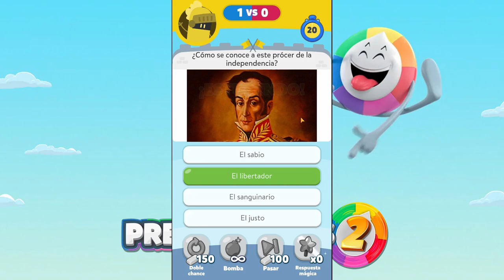🇦🇷 Videojuegos Latinoamericanos #15 | Preguntados - Etermax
Preguntados es una franquicia de entretenimiento de plataformas y una de las marcas más exitosas de la división de Gaming de Etermax, también creadora de Apalabrados y Mezcladitos, entre otros.